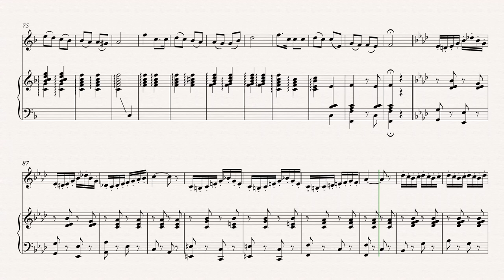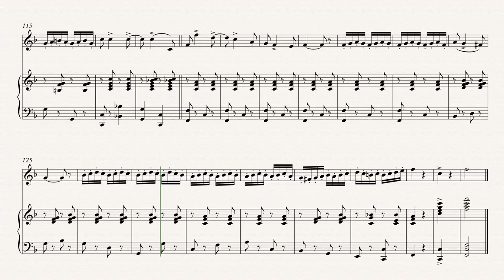Monti V. | Czardas arr. alto saxophone & piano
Czardas by V. Monti arranged for altosaxophone & piano is a perfect concert piece for the confident and competent musician.

To access this and other free sheetmusic scores create a PlentyMusic account. Improve musicpractice routines using PlentyMusic sheet music and accompaniment downloads.

A very exciting and dramatic piece of music for audience and performers alike. Vittorio Monti was a musician and composer from Naples although this piece is often described as having its origins as Hungarian folk music. The piece has a sectional structure and repetition is a strong element although the repeats are not played in the realisation. The realisation is rather tame compared to many of the performances available but it is clearly a piece where players can learn much about performing music to an audience and Czardas often features as an encore piece in concerts. The small ornamental notes are probably best omitted in the early stages of learning the piece. Understand that this video score is essentially the music represented in a skeleton format. The score has notes and their articulations but no score detail & in this case no appropriate transposition for the alto saxophone. Also missing in this score and the realisation are the small ornamental notes usually associated with a performance of this work.